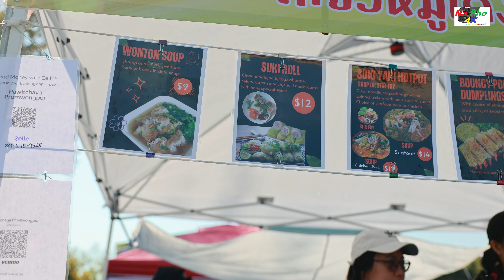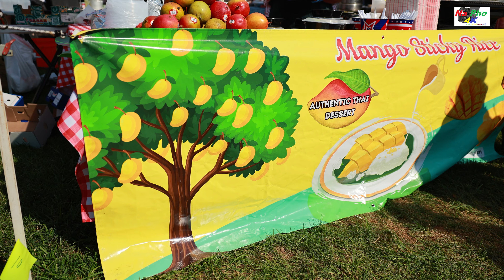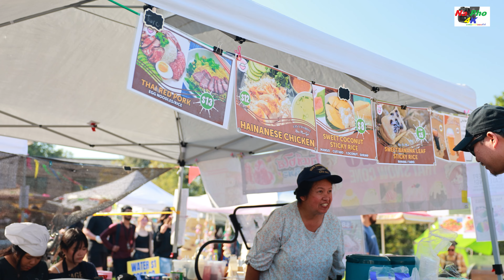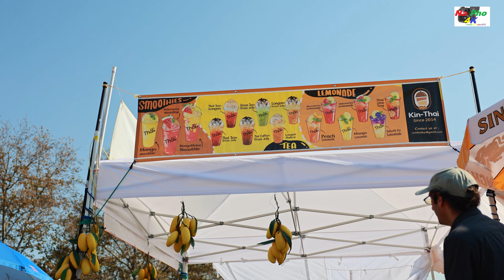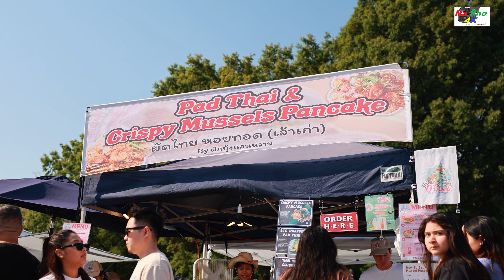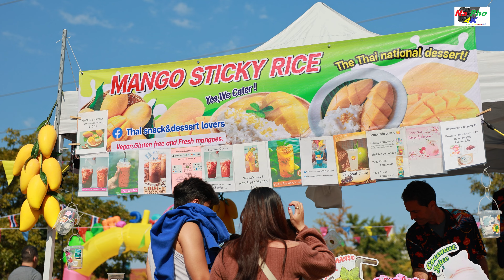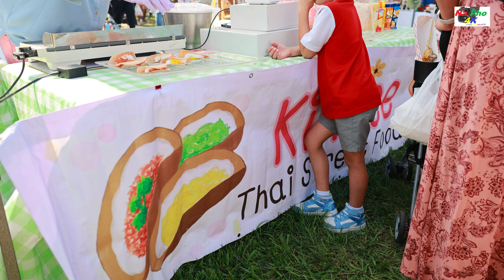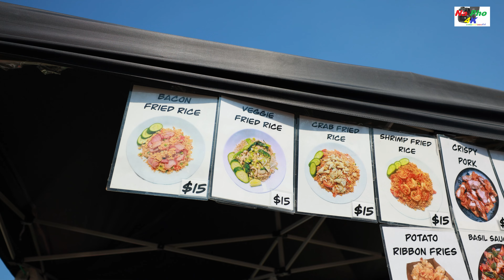NVA THAI STREET FOOD Ep 2 ร้ารค้า